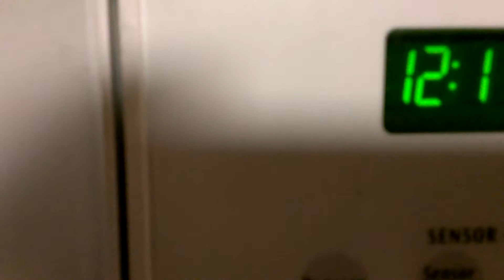The Great Peep Experiment of 2014!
If you put a Peep in the microwave, will it really grow 5+ times its normal size?   Yes!!!